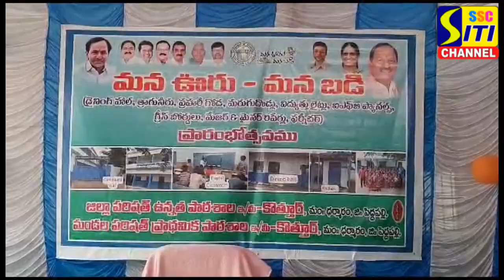ధర్మారం మండలంలో పలు గ్రామాలలో నిర్వహించిన అభివృద్ధి కార్యక్రమాలలో పాల్గొన్న మంత్రి